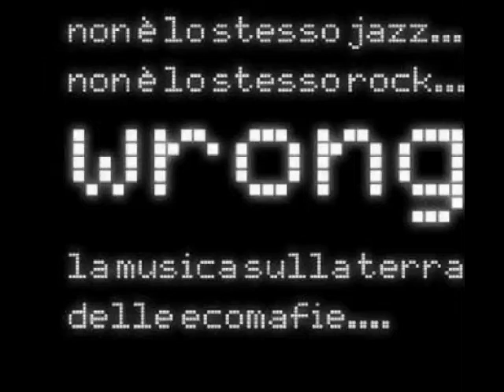NO INCENERITORE :" I lutti sono qualcosa che noi sentiamo nei nostri territori, perchè avvengono !"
Si susseguono i vari eventi aspettando la data dell' 11 Settembre per l' assemblea pubblica organizzata a Piazza Matteotti. Erri De Luca incontra i cittadini nella  Villa comunale Miriam Makeba, via San Lorenzo, Mugnano di Napoli.
 servizio di Ada Palma